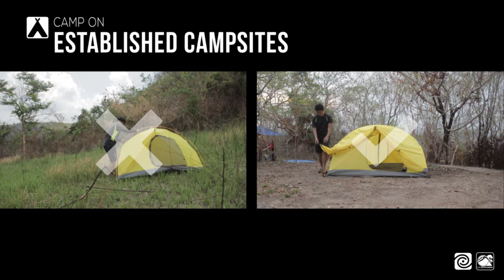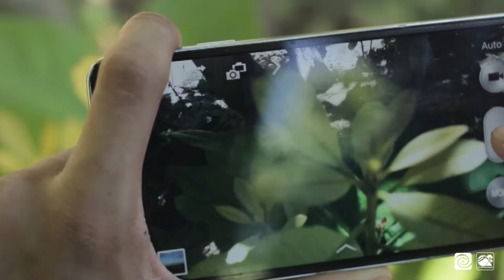Leave No Trace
The U.P. Mountaineers proudly presents this 3-minute video clip about outdoor ethics. ‪#‎LeaveNoTrace‬ ‪#‎LNT‬

The Seven Principles of Leave No Trace were developed to help educate and guide recreationists in sustainable minimum impact practices that mitigate or avoid recreation-related impacts. The member-driven Leave No Trace Center for Outdoor Ethics teaches people how to enjoy the outdoors responsibly.